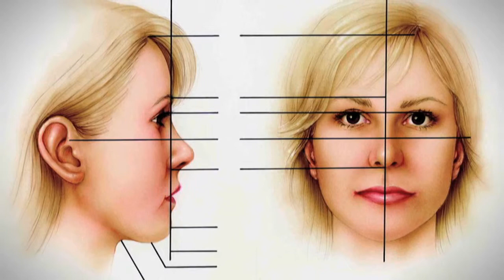Meet Dr. Daniel Sheehan - Dermatologist in Evans Georgia - Serving Augusta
Dr. Daniel Sheehan answers common questions about problems with the skin. Dr. Dan is an experienced Dermatopathologist, specializing in Mohs Surgery.  Questions address concerns about acne, warts, moles, tanning, sunburns and skin cancer.

Dr. Dan heads up the Harmonie Medical Center in Augusta, Georgia and can answer your questions by going to